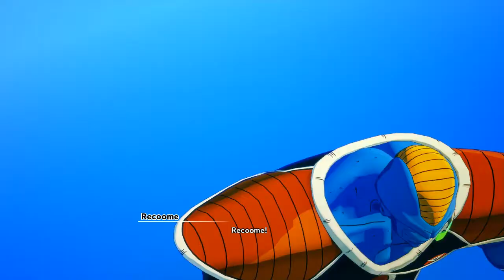DRAGON BALL Z KAKAROT ULTRA SETTING 60FPS WALKTHROUGH PART #7 GYNU FORCE DUET WITH GOHAN